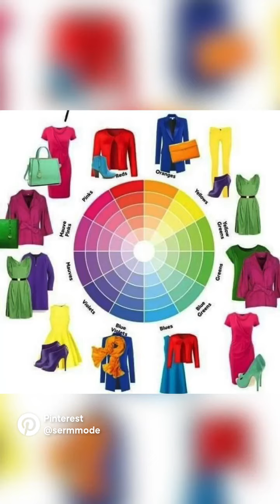Outfit color blocks for summer 2022 /Colorful outfit ideas for summer 2022